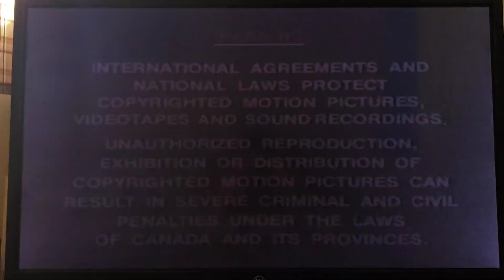Opening & Closing to Breakfast At Tiffany's 1992 VHS (Canadian)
Part A.
1. Feature Presentation bumper
2. Canadian Warning Screen
3. A Paramount Picture
4. Few minute start of film

Part B.
1. Last few seconds of film
2. The End
3. A Paramount Picture